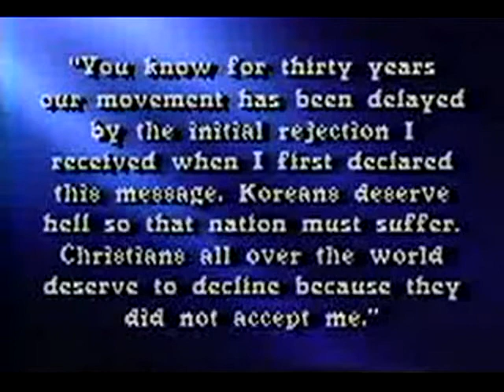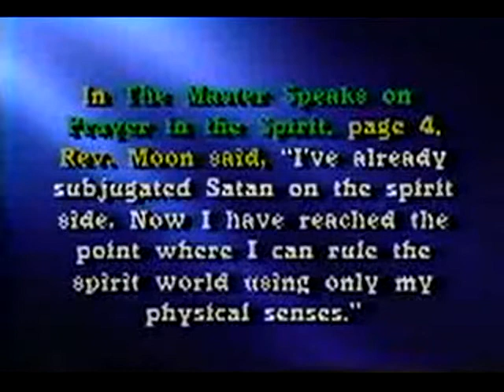9-9 The Unification Church (Moonies) -Their Teachings in Light of the Bible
9-9 The Unification Church (Moonies) -Their Teachings in Light of the Bible